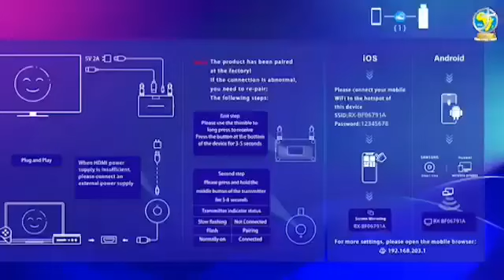messe d'ordination sacerdotale au diocèse du Togo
Messe d'ordination sacerdotale au diocèse du Togo par son excellence monseigneur l' évêque diocésain et message aux nouveaux ordinants